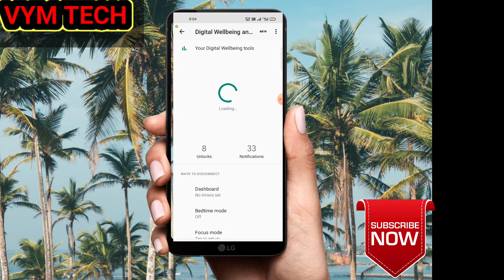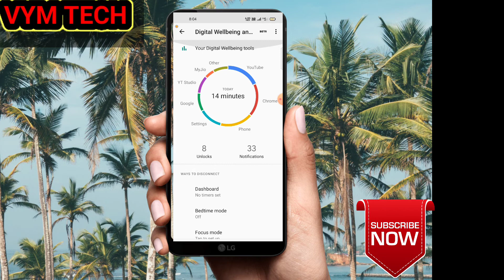Digital Wellbeing Parental Control Kya Hai | Wellbeing Feature, Wellbeing Settings Android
Aaj mai is video me bataye hai ki agar aap kisi dost ko mobile phone 📱 de dete hai dost phone me kon sa application Ko open kiya , phone me kya kya kiya hai kaise paata kar sakate hai

Video pasand aaye To Like Kare Share Kare

I  post  a new  daily on mobile tricks ,software tricks  that on create